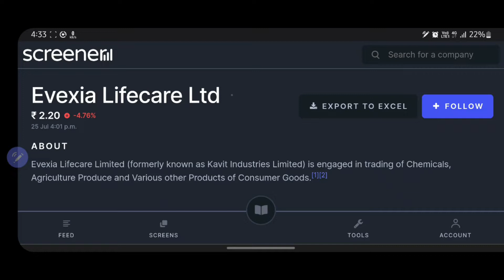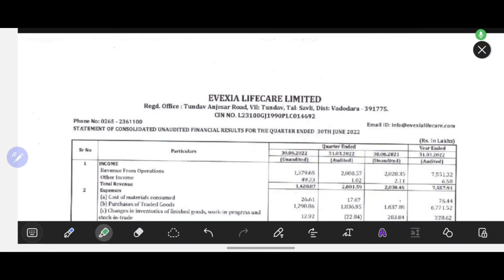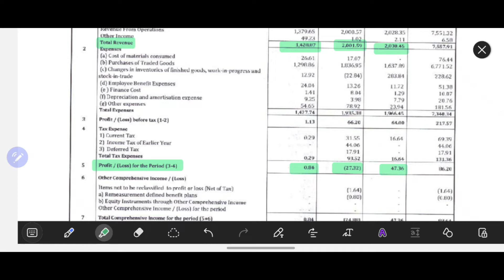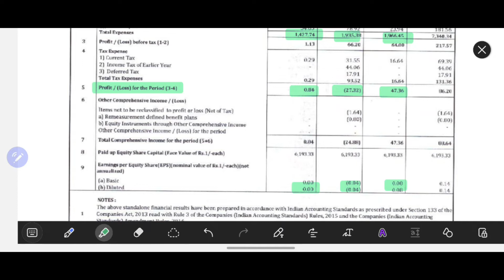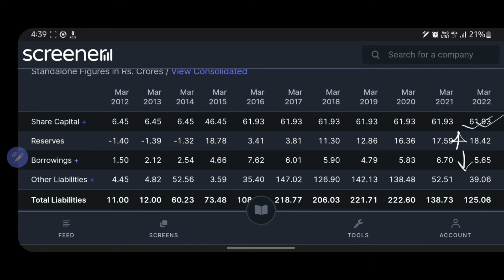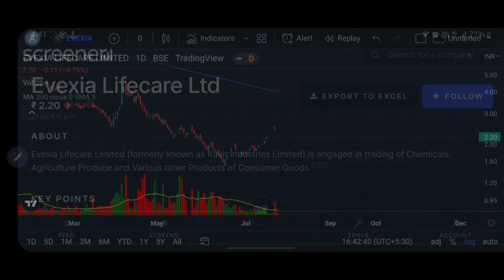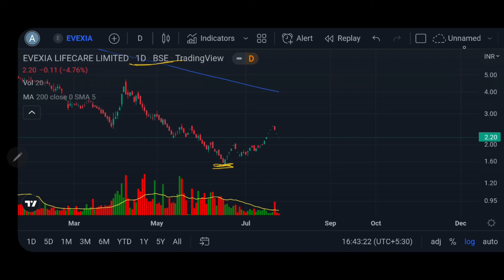EVEXIA LIFECARE Q1 FY'23 result || Evexia Lifecare latest news || Detailed analysis || Penny stock